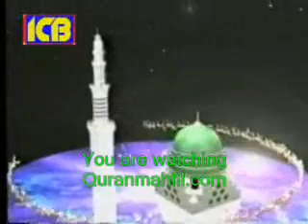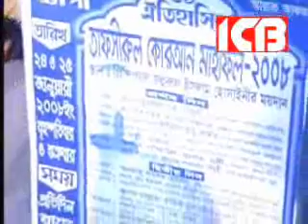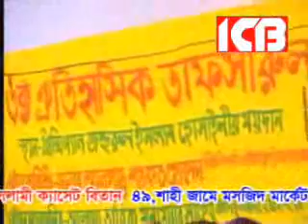Islamer Dawater Gurutto Tarik Monuwar part 03 of 03